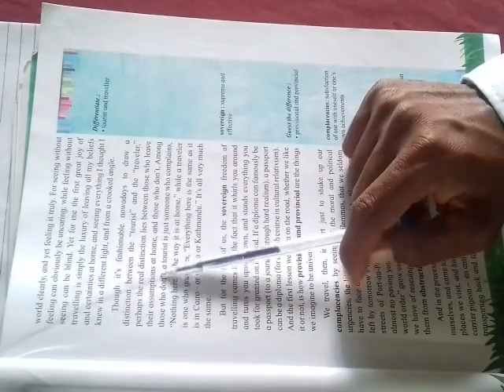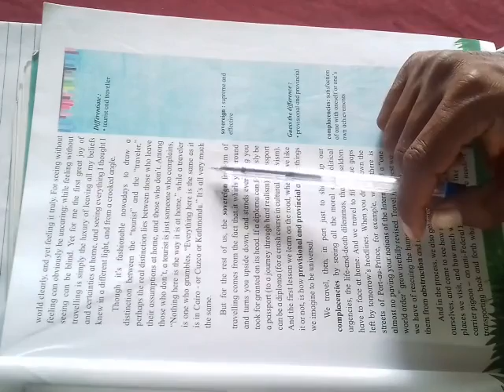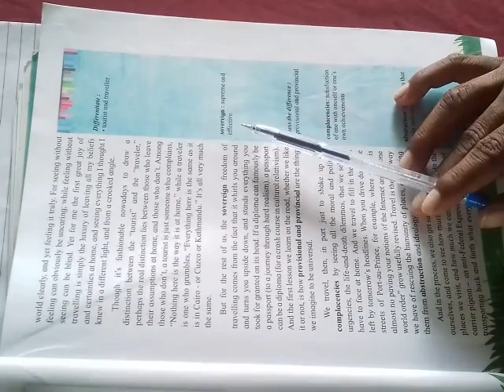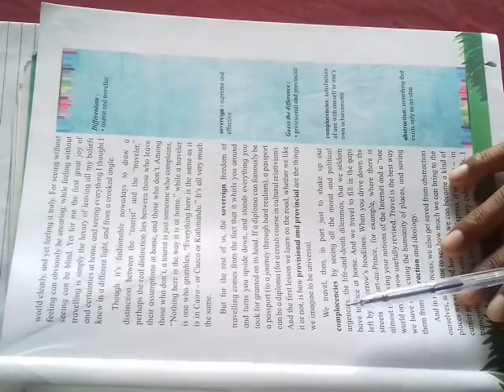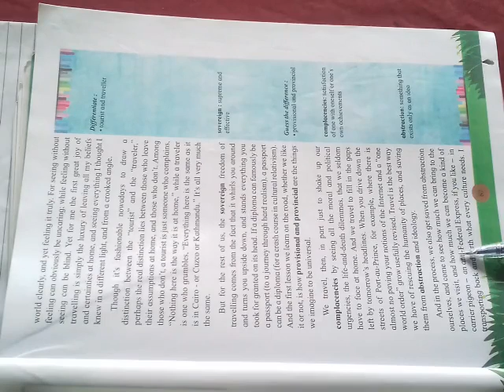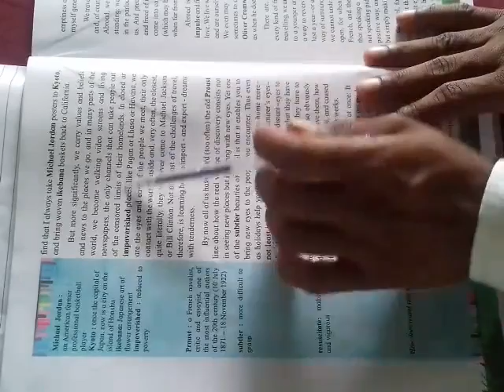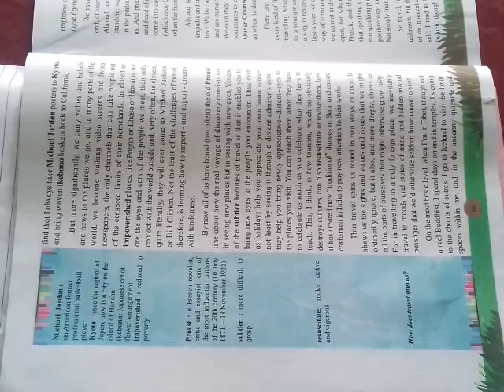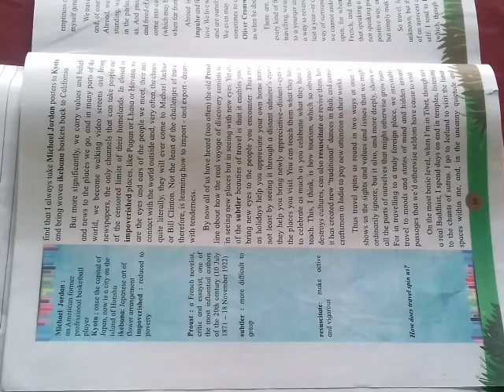avc eng 12 26 10 2020